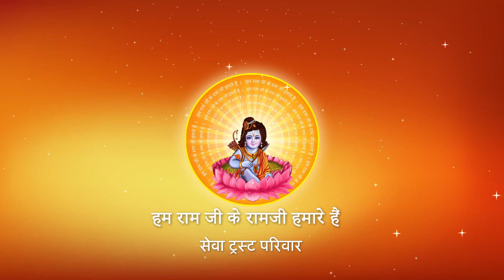RAS BARSE SADHA SANGAT JI RAS BARSE I Pujya Prembhushanji Maharaj I BHAJAN